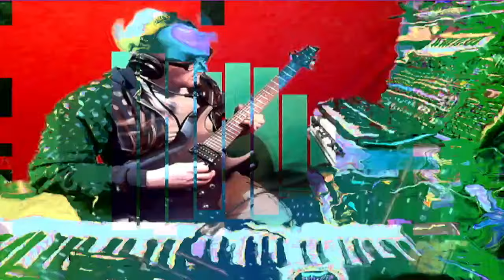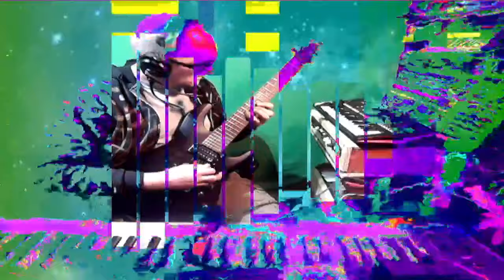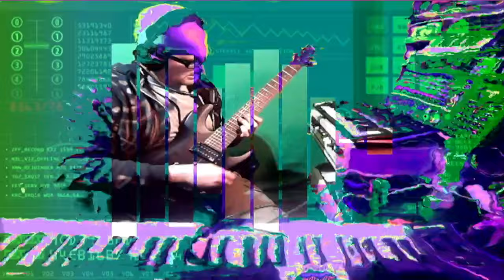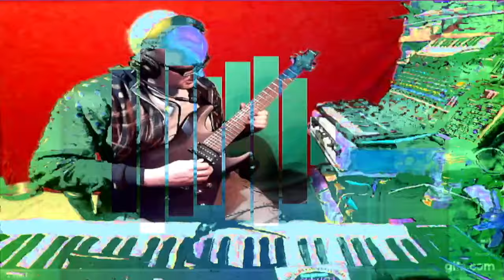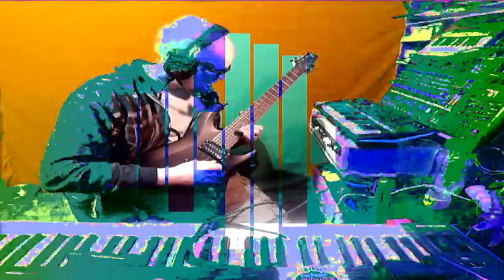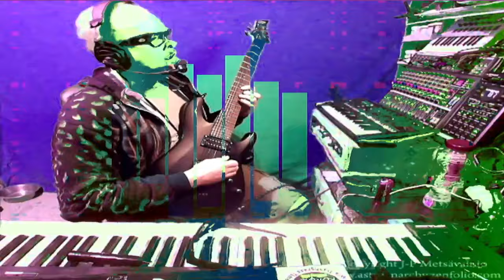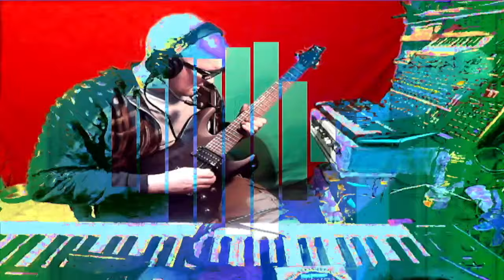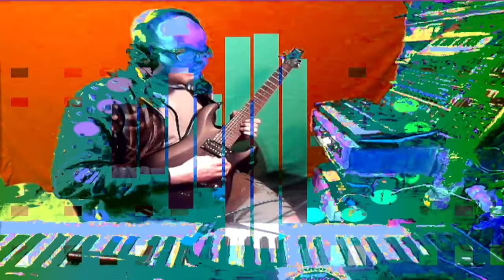sounds and colors